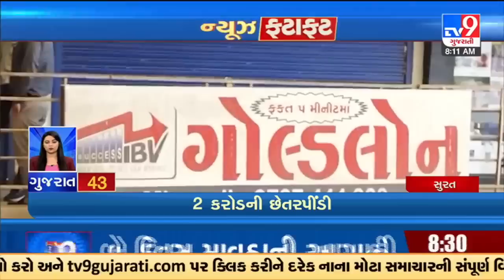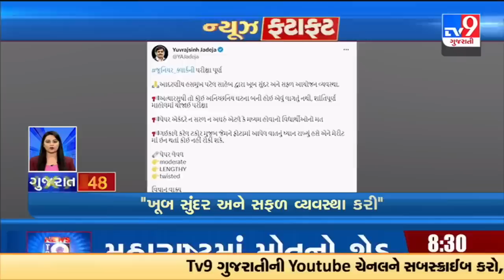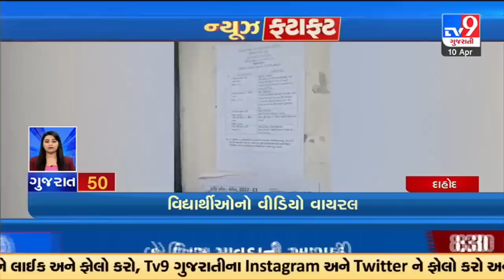Top News Stories From Gujarat | 10-04-2023 | TV9GujaratiNews